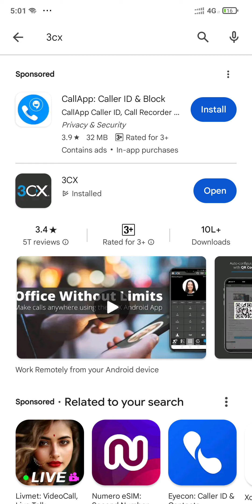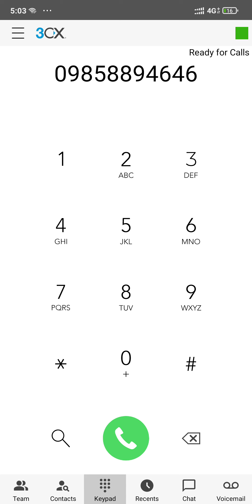How to earn 🤑 with 3CX application..